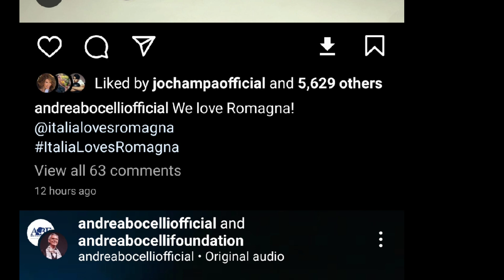Andrea Bocelli Song | Andrea Bocelli Love Romagna He Sing Beautiful Somg